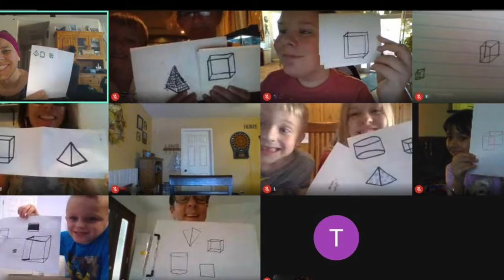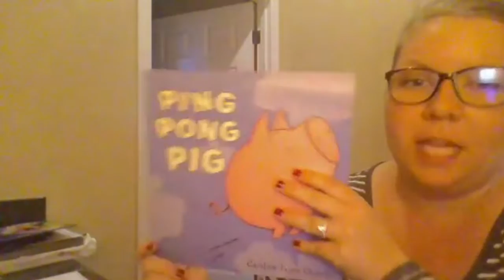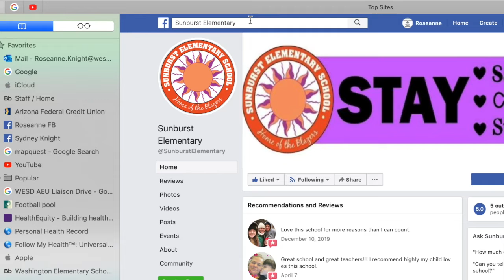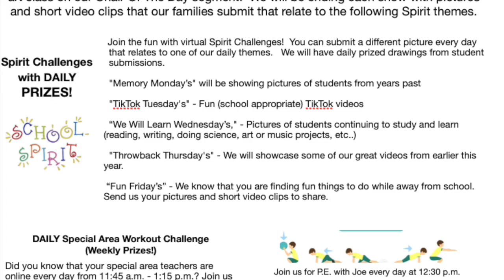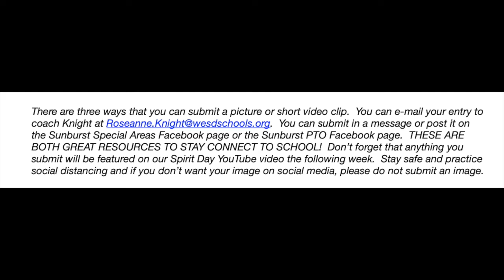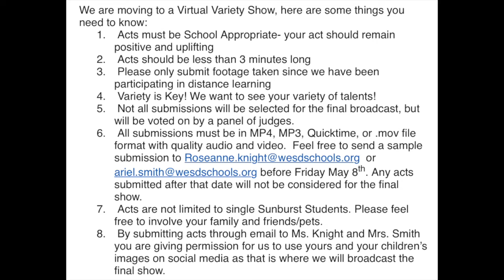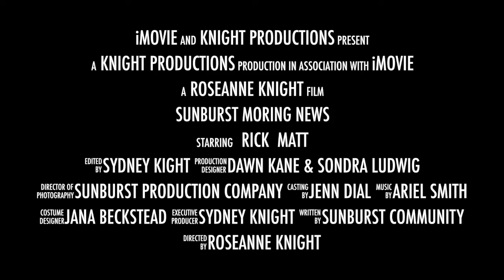May 6, 2020 Sunburst Morning News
It is “We Work Wednesday” on the Sunburst Morning news show for May 6, 2020.  Thank you to all of the families who submitted pictures and videos for today’s show.  Today we feature Mrs. Boie’s class participating in their Virtual Field Day and some scenes from kindergarten storytime.  We also provide information about how you can get a message to a Sunburst Staff Member during Educators Appreciation week.  The big story of the day is that Chair Auction ends tonight at 8:00 p.m.  Head over to the Sunburst Special Areas page to get in your bid!